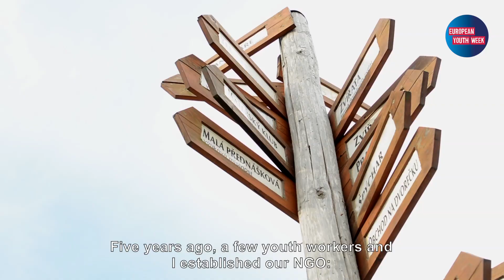Saptamana Europeana a Tineretului 2017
Saptamana Europeana a Tineretului 2017, Asociația de Tineri din Ardeal, Attila Nagy, Romania